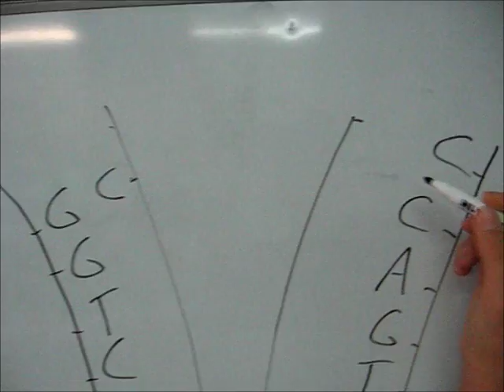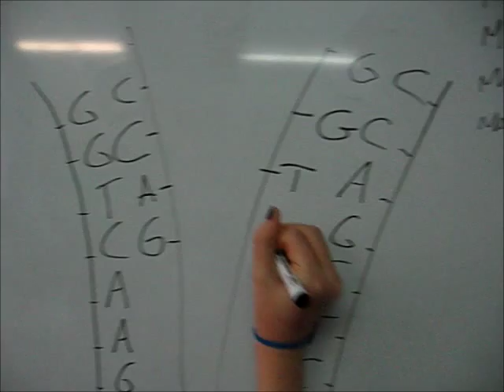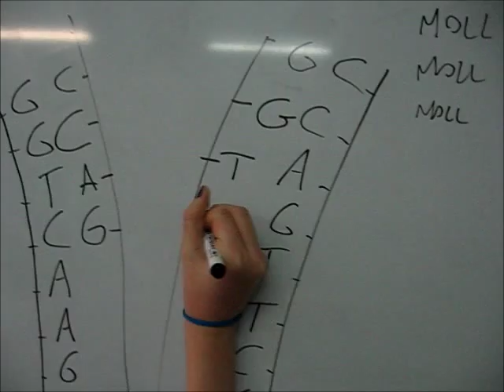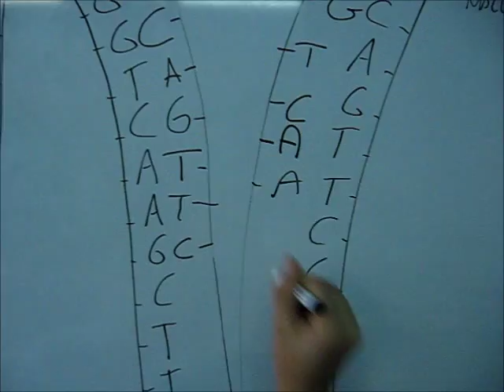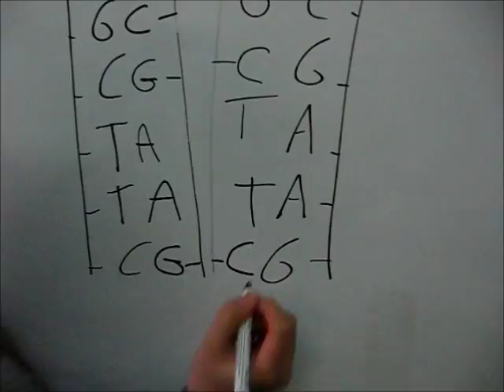LA DUPLICAZIONE DEL DNA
Con mollette, cannucce e cartoncini si esegue la duplicazione del DNA. Classi 3B e 3D scuola secondaria di primo grado "E. Fermi" - Villasanta (MB). Anno scolastico 2014/15.